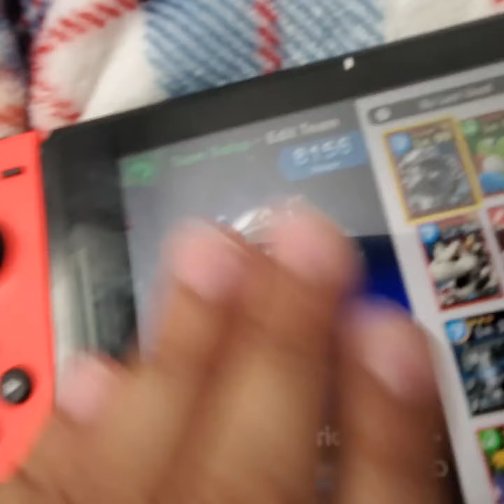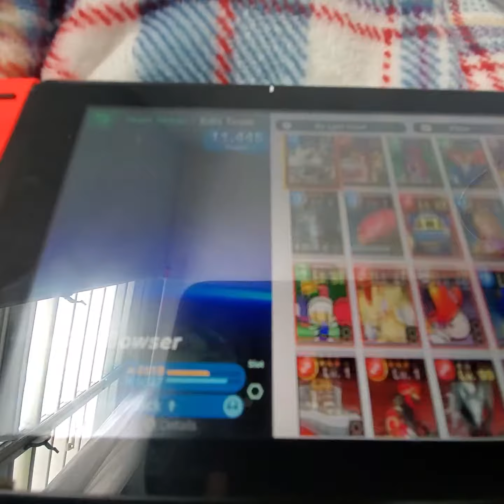A smash secret🤫